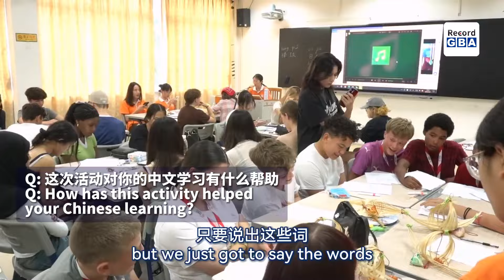After the 11-day trip, what do these British student love about Guangzhou?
From 3 to 13 July, more than 80 students from five secondary schools in the UK participated in the UK "Mandarin Excellence Programme" Summer Camp in Guangzhou.
During the 11 days, led by Chinese teachers from Guangdong University of Foreign Studies, the students visited Foreign Language School Attached to GDUFS, Nan Yue King Museum, Guangzhou Zoo and many other places to practice their Mandarin and improve their language skills.
What impression has Guangzhou left on them? Did they make new friends in Guangzhou? Check the video!